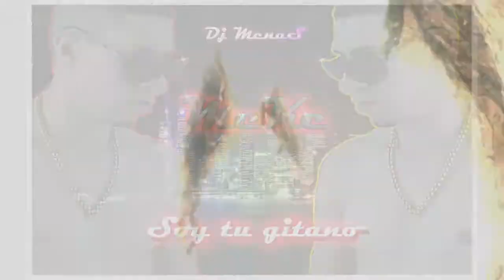Meke - Soy tu gitano 2014 (Electro Merengue,Flamenco)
Voz y percusiòn: Meke
Coros e instrumentos: Paco de la Rosa
Mezcla y arreglos: Menas